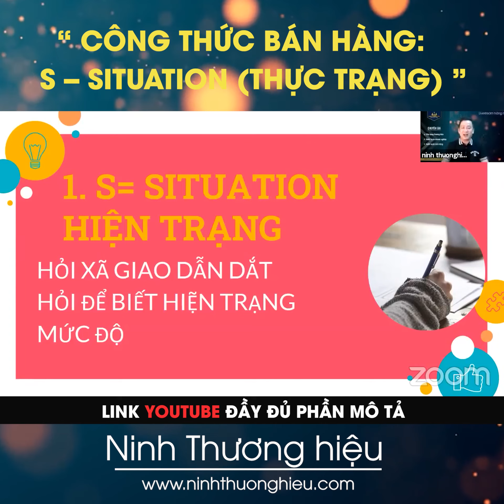Công thức bán hàng SPIN S Situation Thực trạng P110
Ninh Thương Hiệu - Chuyên gia huấn luyện, đào tạo doanh nghiệp Quốc tế.
Giám đốc Công ty Phát triển Thương hiệu ToxeBrand

Đăng kí tham gia các khóa học của Ninh tại